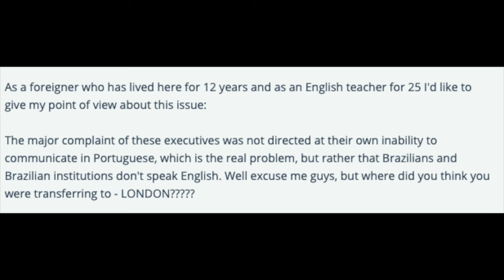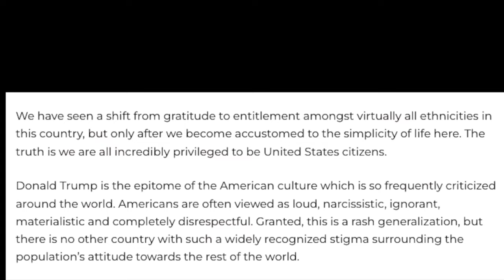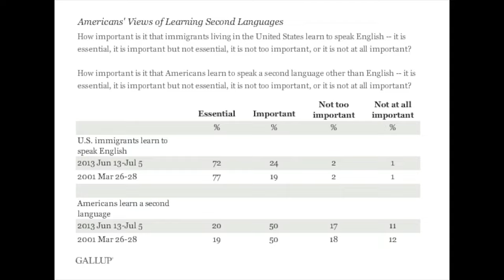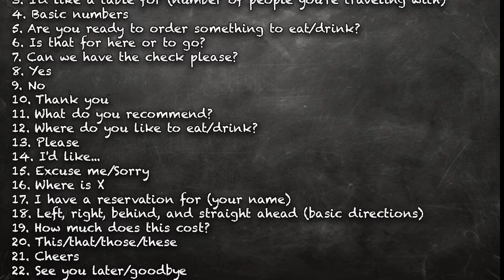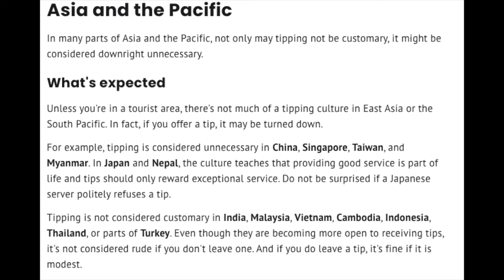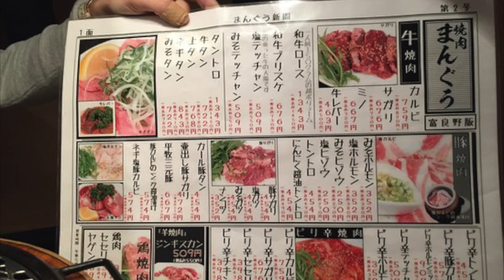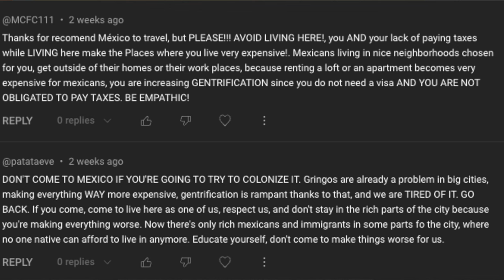Why American Tourists Are The WORST.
In today's social era of social media stunts and main character syndrome, nobody has taken blatant disrespect of foreign customs and eschewing proper tourism etiquette quite as far as those of us from the USA have. Let's talk about how we can, and must, DO BETTER.